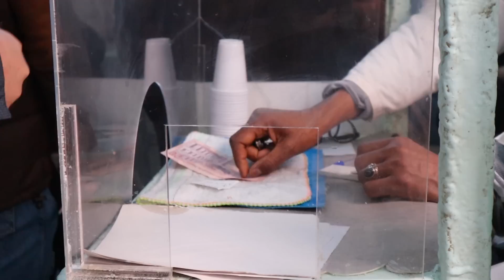Streetfood à Tunis : les 6 incontournables du centre-ville! 🍴🔥 أسرار الستريت فود في العاصمة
Parce que notre patrimoine culinaire est aussi une manière de raconter notre histoire! 😍 Dans ce nouvel épisode, 66KIF vous emmène à la (re)découverte des meilleurs adresses de streetfood de la capitale et de leurs secrets 💥 Une balade riche en anecdotes (et en calories 😅), en compagnie de @wajdi.borgi, jeune tunisien passionné et passionnant, spécialiste en patrimoine culinaire 💪

Où manger la recette originelle du fricassé, assez différente de celle répandue aujourd'hui? Sais-tu qu'une patisserie tunisienne a inspiré la recette du macaron? Comment expliquer le succès de la fameuse Pizza Memmi? Et à quoi ressemble la cuisine du légendaire Kafteji Douiri, établi en 1931? (plus connu dans le langage urbain sous une appellation considérée "normale" par certains, mais jugée blessante par la communauté noire concernée✊)

Ce tour culinaire alléchant a été organisé en marge de l'exposition "Tunis centre-ville X Patrimoini" qui s'est terminée le 18 février dernier. Mais la reprise des sorties est prévue pour très bientôt. Gardez un oeil sur la page de Central Tunis 🤙

🇬🇧 This video has english subtitles! Check the "cc" box in the bottom right of the player. A huge thanks to @nouryamean, a dedicated member of the KifArmy 🙏

🔹 Wajdi Borgi  IG : @wajadiadi
🔹 Yassine Redissi IG : @redissi